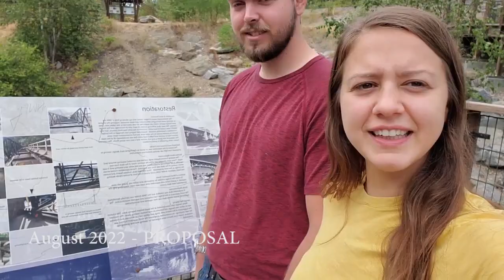D&N | OurJourney | Reception Video/Slideshow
Here is the video that will be played during the reception so you all can feel a part of it even if you're not able to come in person.